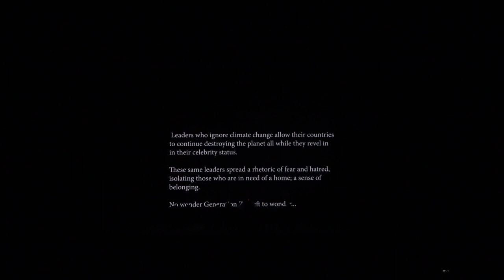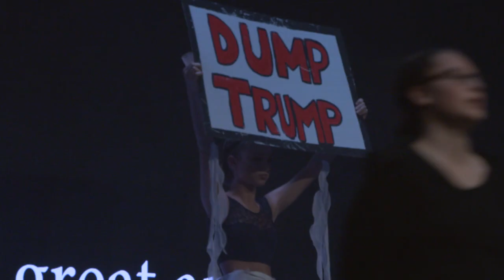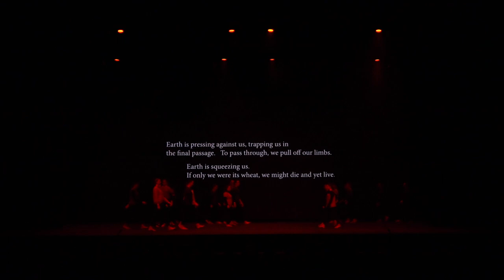Hobsonville Point Secondary School | Showquest 2019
The 2019 Showquest performance of Hobsonville Point Secondary School in Auckland day 1.